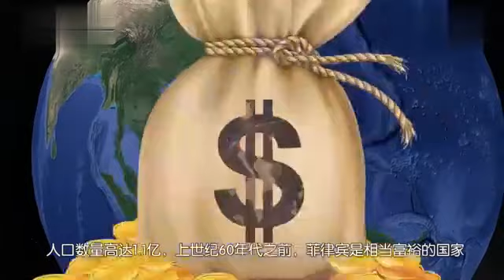当年亚洲第二富菲律宾怎么变穷的？如此好资源，自作孽啊！